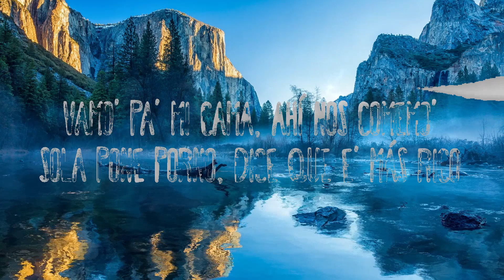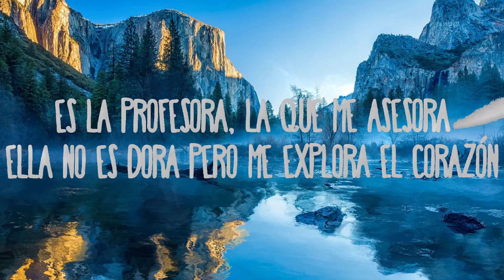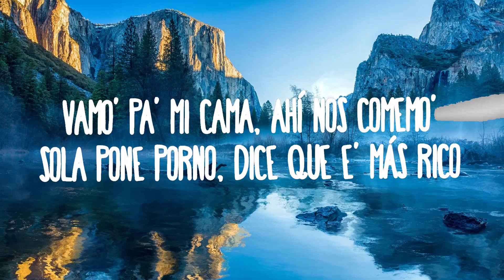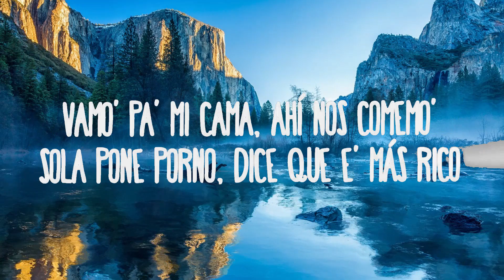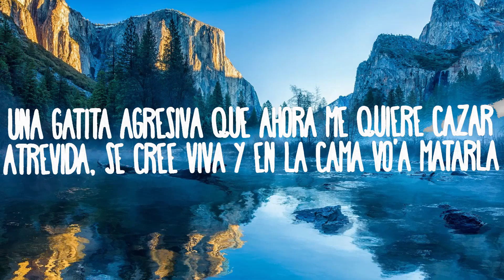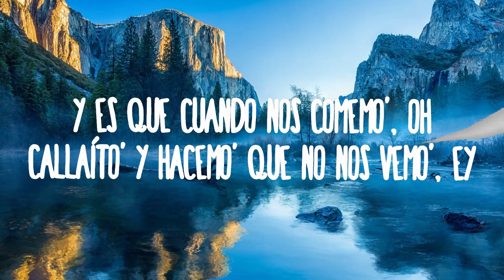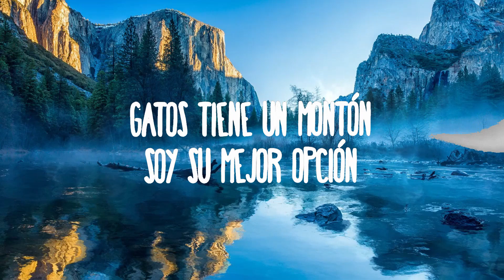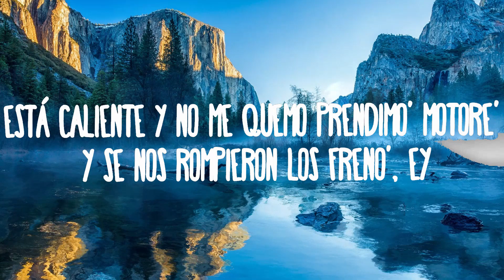Tiago PZK, Ozuna - Nos Comemos | Best Songs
Tiago PZK, Ozuna - Nos Comemos
» Descargar:

(Letra/Lyrics):
[Intro]
(Cuando nos comemo'
Hacemo’ unas pose' que los do' desconocemo’, ey
Está caliente y no me quemo
Prendimo' motore' y se nos rompieron los freno', ey)

[Pre-Estribillo: Ozuna & Tiago PZK]
Llama a sus amiga', ¿dónde están?
Ella llega arriba de un titán
Como dice Don, una diva virtual
To' los turro' quedan loco' si la ven pasar
Ese booty ’tá riquísimo (Oh-oh)
Se compra todo carísimo (Oh-oh)
Solo Dios sabe lo que hicimo’, oh-oh

[Estribillo: Ozuna & Tiago PZK, Ambos]
Y es que cuando nos comemo'
Está caliente y no me quеmo
Prendimo’ motore' y se nos rompiеron los freno', ey
Es que cuando nos comemo' (Oh-oh)
Calladito' y hacemo' que no nos vemo' (No nos vemo'), ey
'Tá caliente y no me quemo
Nos rompemo', en la cama nos rompemo', ey (Yo, yo-yo-yo)

En la cama, hasta en la troca nos rompemo'
La conocí en un BRESH perreando un reggaetón de Tego
Entramo' aunque no cabemo'
Siempre ella elegante, pa' hacerlo con ella quemo
Dime, mai, tú ere' una abusadora
Te gusta verte flow Expósito, maquinadora
Cuando sale no usa panty, la maldita enrola
Aterrizando en Buenos Aire' como en media hora, llégale al IG, my loba

[Refrán: Ozuna]
Vamo' pa' mi cama, ahí nos comemo'
Sola pone porno, dice que e' más rico
Tú está' muy durota y no tiene' freno'
Se montó en el jet conmigo a Puerto Rico
Luce flow Emilia, sus ojos veneno
Hasta sus gemido' se escuchan bonito' (Qué rico)

[Estribillo: Tiago PZK & Ozuna, Ambos]
Y es que cuando nos comemo', oh
Callaíto' y hacemo' que no nos vemo' (No nos vemo'), ey

Te prendí, lo giré, ella me empezó a perrear (Yeah)
Con la sativa se activa y no la vo'a desactivar
Una gatita agresiva que ahora me quiere cazar
Atrevida, se cree viva y en la cama vo'a matarla
Rompe, abusadora, rompe
Los fajo' en la mesa no van a hacer que ella compre
Es la profesora, la que me asesora
Ella no es Dora pero me explora el corazón

[Puente: Tiago PZK]
Gatos tiene un montón
Soy su mejor opción
Por eso siempre me buscas
Sé que te gusta

Ha